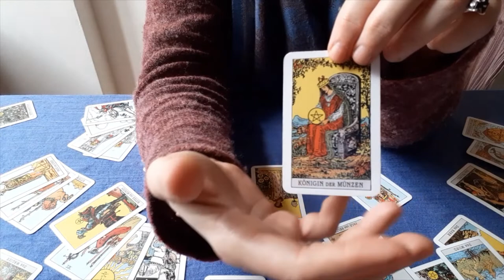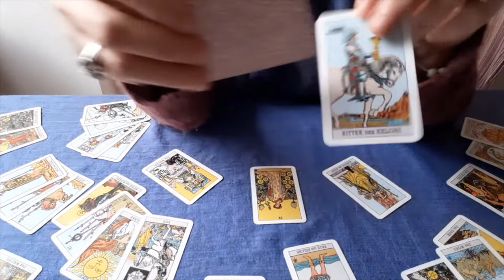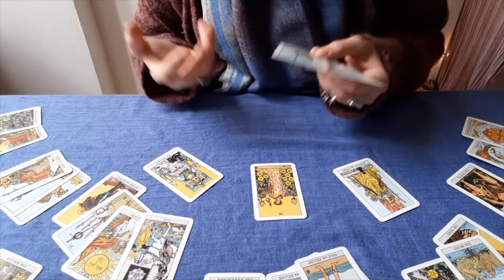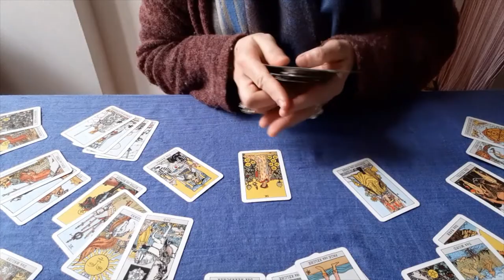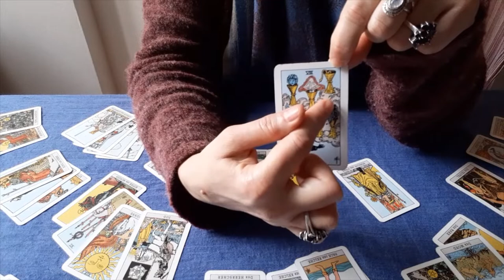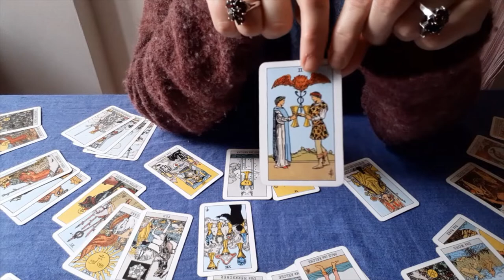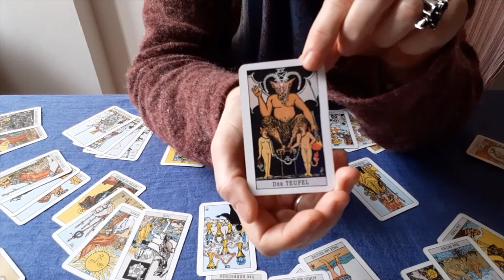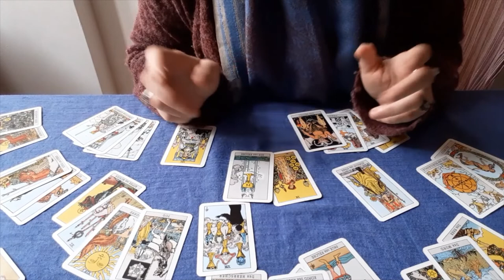Cosa vogliono dire gli ANIMALI nei TAROCCHI? 🌟Tutorial sui Tarocchi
Ciao, in questo video vediamo insieme il significato dei numerosi animali reali e fantastici presenti nei Tarocchi. A presto!
.Capitoli.
00:00 Animali reali
17:00 Animali fantastici

🎁 REGALI PER TE:

🌟 Scarica GRATIS il LUNARIO dei Tarocchi 2022 per potenziare la lettura dei Tarocchi tramite l'energia della Luna:

🌟 E-book per manifestare sincronicità con i Tarocchi Mandala  che ci aiutino a realizzare i nostril sogni:

🌟 E-book per manifestare i nostril desideria combinando i Tarocchi con il Feng Shui:

☀️ Mazzi usati nei video:

Lo Scrigno degli Oracoli, di Fabio Nocentini e Massimo Alfaioli, ed. De Vecchi